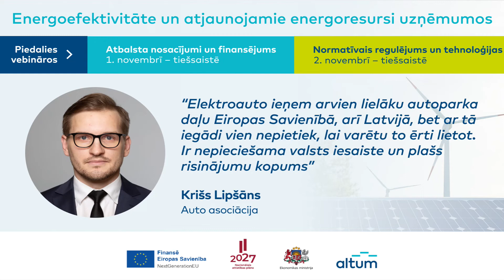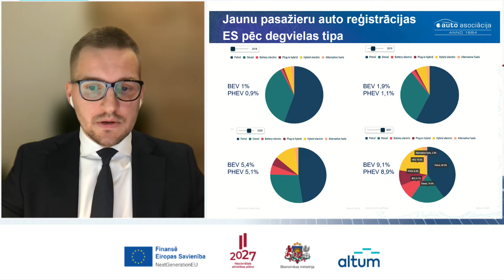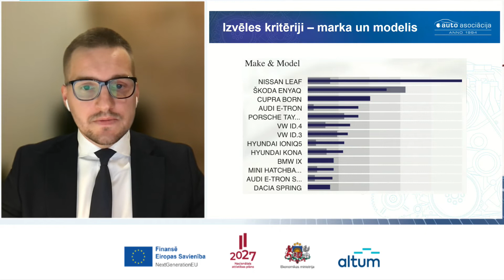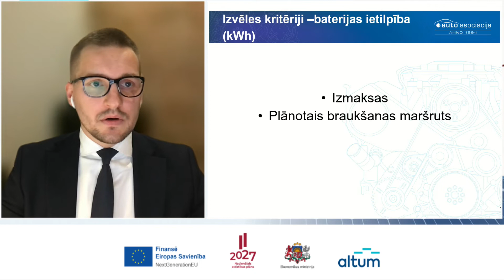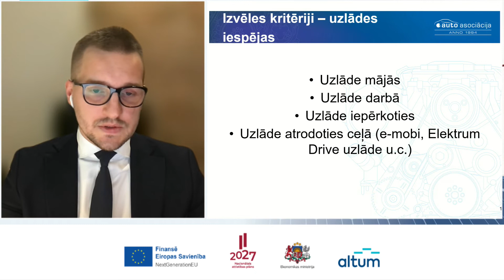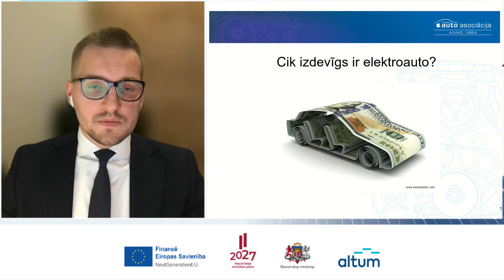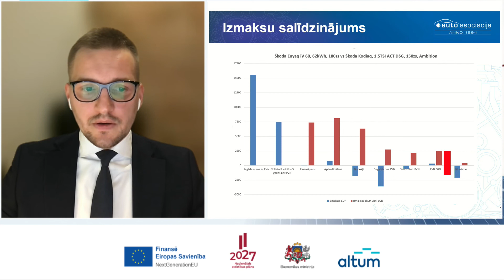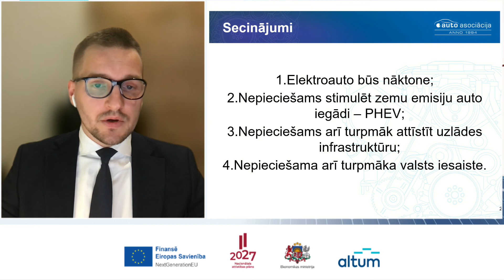Elektroauto pieejamība, izmaksas, izvēles kritēriji un autoparks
Elektroauto pieejamība, izmaksas, izvēles kritēriji un autoparks / Krišs Lipšāns, Biedrība "Auto Asociācija" / @AutoAsociacijalv-iz7kw

vebinārs Energoefektivitāte un AER uzņēmumos. Atbalsta nosacījumi un finansējums
2022.gada 1.novembris